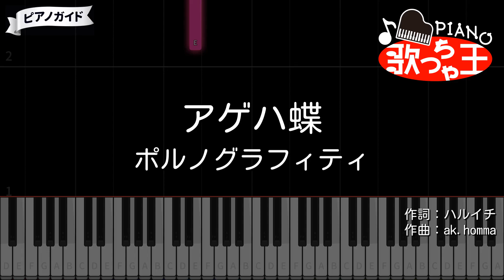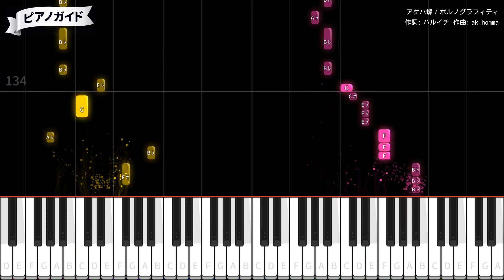【ピアノ】アゲハ蝶 / ポルノグラフィティ【カラオケ】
作詞：ハルイチ / 作曲・編曲:ak.homma
2001年6月27日リリース
エフティ資生堂「ティセラトコナッツココナッツ」CMソング